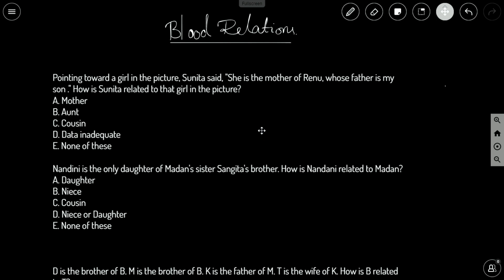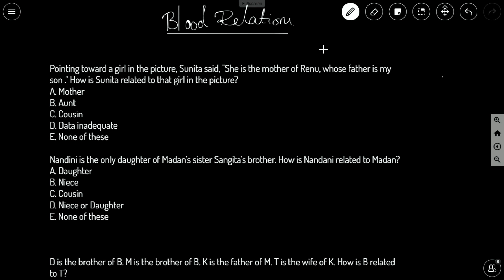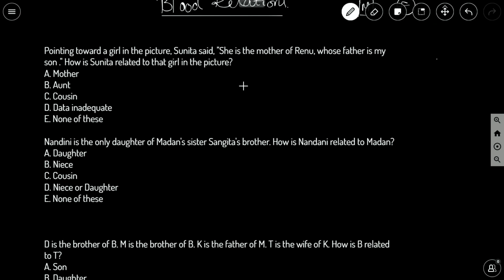Blood Relation Easy Level in Tamil | Logical Reasoning Course in Tamil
Are you ready to learn the complete logical reasoning course in Tamil? Get the complete access to the Logical Reasoning course for just 199Rs

If you don't want to buy the complete course, you can access the basic Logical Reasoning course for Free

We have covered various concepts which are very important to crack any interview round. The most important topics covered are Alpha Numeric, Analogy Blood Relation, Coding & Decoding, Alphabet Analogy, Seating Arrangement, Calendar, Clocks, Mirror Image, Water Image, etc.

We haven't just covered the Logical Reasoning course but many more software courses in native languages. Kindly check this